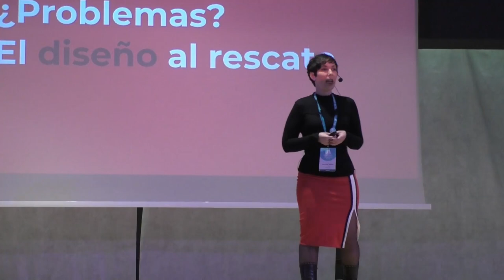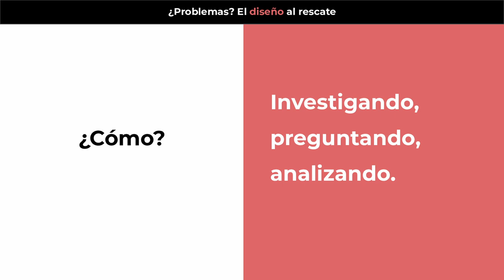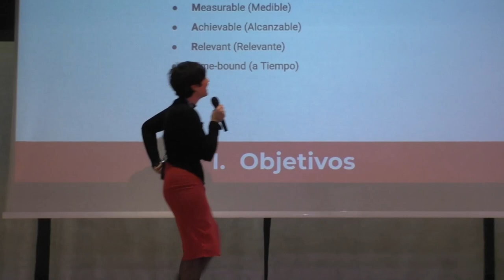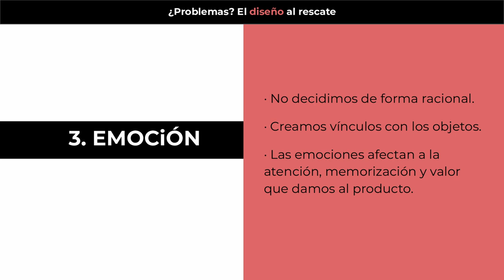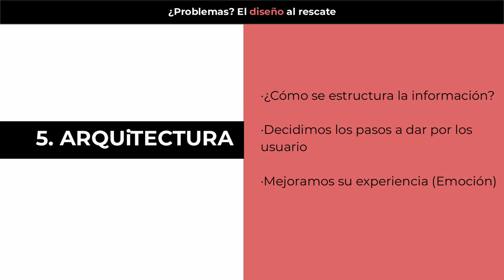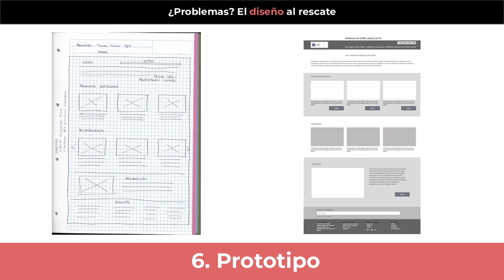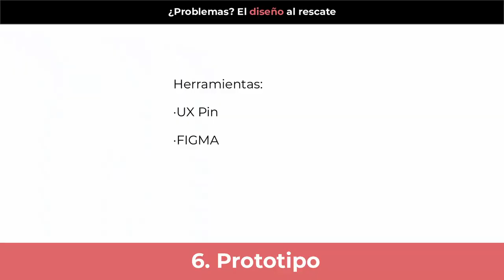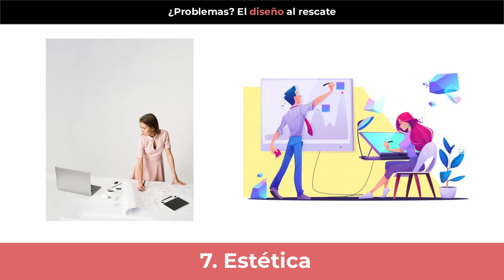¿Problemas? El diseño al rescate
Cuando una persona dice que se dedica al diseño se le imagina un carácter artístico, creativo y, en ocasiones, caótico. Pero el diseño es mucho más que hacer cosas bonitas: trata de organizar, facilita, nos cuenta y nos influye en nuestra forma de ver el mundo.

Quiero hacer un recorrido por lo que es el diseño, por cómo nos condiciona y cómo aplicarlo a nuestro WordPress para conseguir nuestros objetivos guiando a nuestros futuros clientes.Presentation Slides »